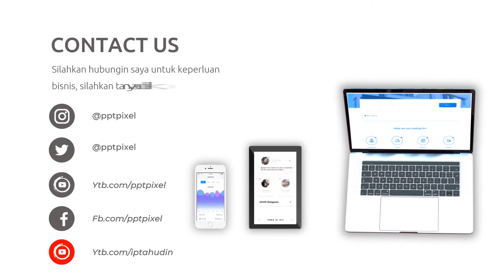Video Promosi Fashion, Wanita, Perempuan, Terbaik, Elegan, Modern, Simple, Trendy, Terkini, Menarik,